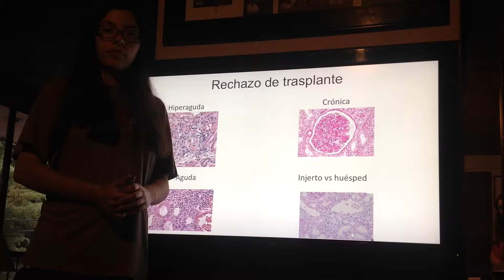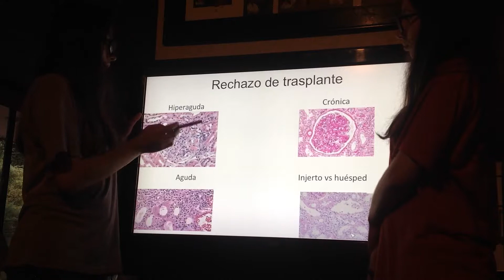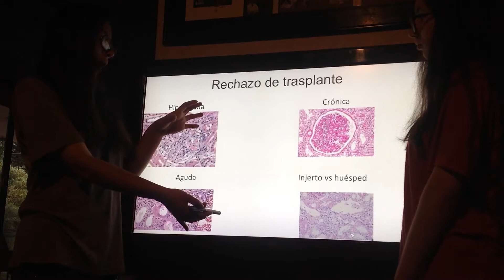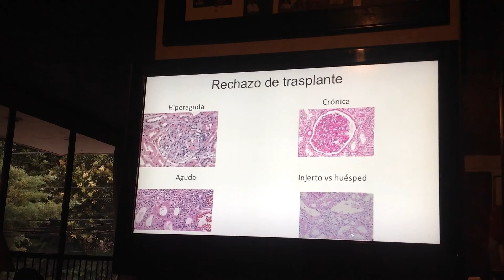Rechazo de Transplante.